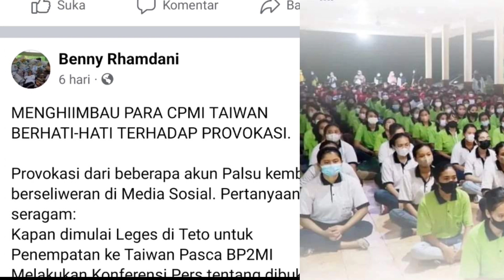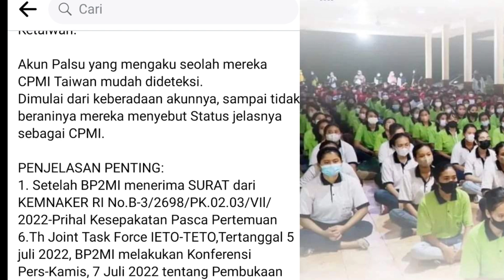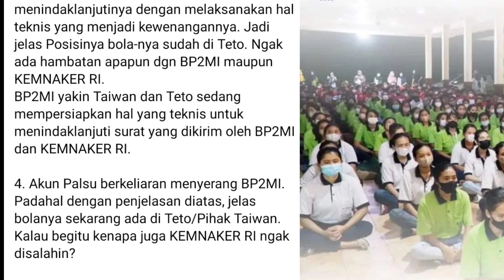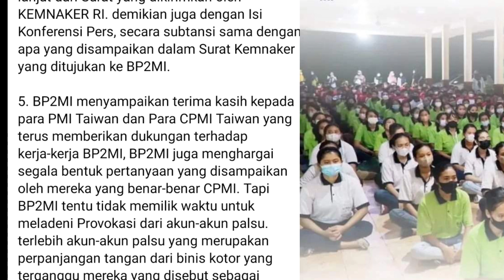SEPAKAT NAIK GAJI DAN PLAKSANAAN PNEMPATAN PMI,IDN UDAH MENGESAHKN,TAPI TAIWAN BELUM MENGESAHKAN